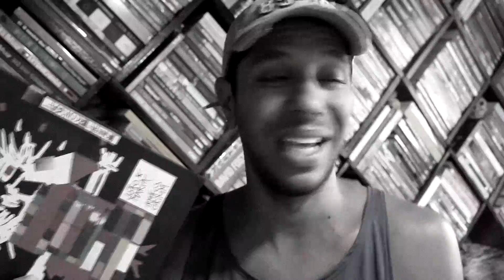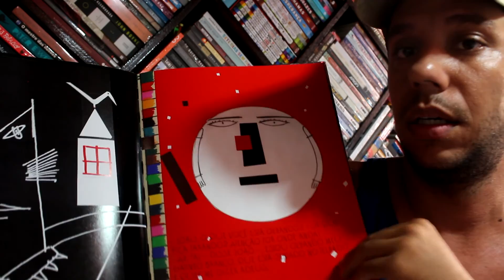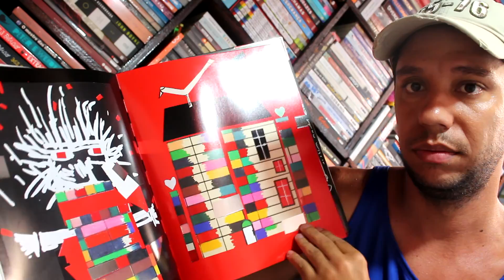Resenhas: O Mágico de Oz (L. Frank Baum) e João e Maria (Irmãos Grimm)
Olá gente linda, tudo bem? Neste vídeo você encontra um resumo dos livros: O Mágico de Oz e João e Maria, dois clássicos infantis que você precisa ler. São duas edições lindíssimas, ambas em capa dura uma da editora Zahar e outra da editora Cosac Naify. Espero que gostem do vídeo.

David Bassotto